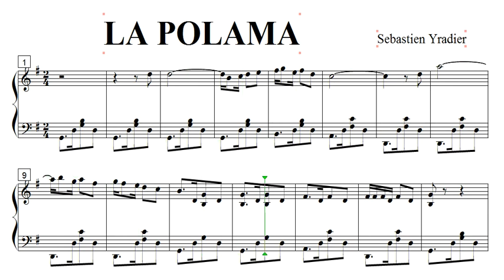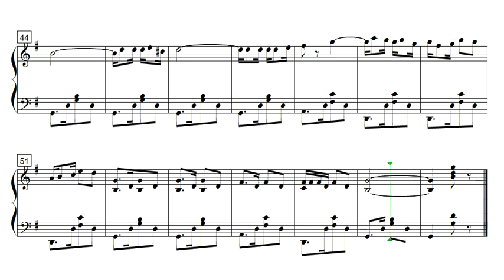ENCORE SHEET PIANO || LA PALOMA